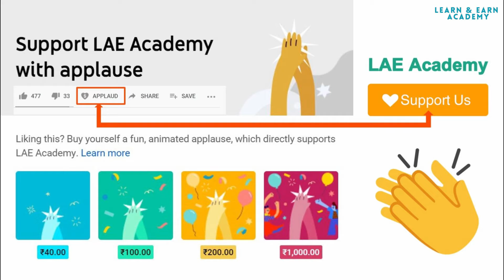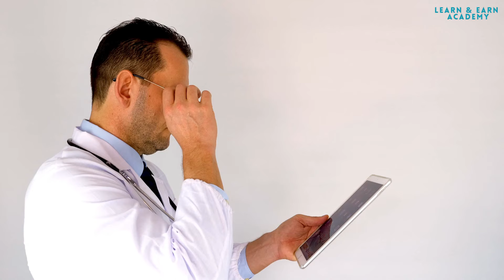OPD Full Form क्या है? | OPD किसे कहते है? | OPD में रोगियों के प्रकार | LAE Academy | laedemy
1. Introduction to Computer
2. English Grammar
3. English Vocabulary Builder Book
4. Learn English Pronunciation
5. Business English
6. Quantitative Aptitude Made Easy Book: PRACTICE BOOK FOR BANK, SSC, CSAT, CMAT
7. Indian History for Competetive Exam
8. Quantitative Aptitude with Questions and Answers